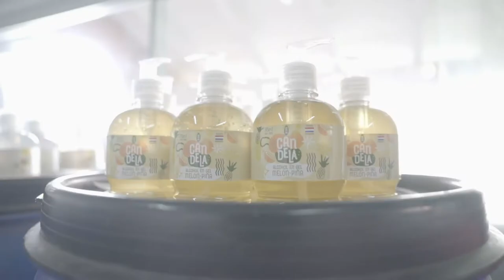Transformadores: CANDELA | UN LABORATORIO DE INCLUSIÓN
Transformadores es una serie que busca contar las historias detrás de los emprendimientos que innovan en nuestro país.

Rodrigo Sosa, Director Ejecutivo, nos cuenta sobre Candela, una empresa que comercializa productos sanitarios fraccionados por personas con discapacidad intelectual. Candela es una empresa social que se define como un laboratorio de inclusión y desarrollo humano, trabajan con, por y para las personas.